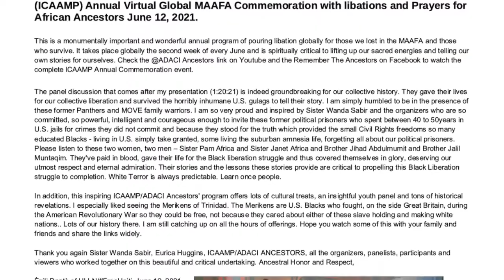ReMEMBERING the Ancestors: MAAFA Commemorations, 2021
❤️🖤❤️ Ézili Dantò's Note:❤️🖤❤️
                     Annual Virtual Global Maafa Commemoration

The International Coalition to Commemorate the African Ancestors of the Middle Passage (ICAAMP) Annual Virtual Global MAAFA Commemoration with libations and Prayers for African Ancestors June 12, 2021.

This is an excerpt from a 7-hour broadcast. It's a monumentally important and wonderful annual program of pouring libation globally for those we lost in the MAAFA and those who survive. It takes place globally the second week of every June and is spiritually critical to lifting up our sacred energies and telling our own stories for ourselves. Check the @ADACI Ancestors link on Youtube and the Remember The Ancestors on Facebook to watch the complete ICAAMP Annual Commemoration event. (Watch entire program at- ICAAMP Annual Commemoration

The panel discussion that comes after my presentation (1:20:21) is indeed groundbreaking for our collective history. They gave their lives for our collective liberation and survived the horribly inhumane U.S. gulags to tell their story. I am simply humbled to be in the presence of these former Panthers and MOVE family warriors. I am so very proud and inspired by Sister Wanda Sabir and the organizers who are so committed, so powerful, intelligent and courageous enough to invite these former political prisoners who spent between 40 to 50years in U.S. jails for crimes they did not commit and because they stood for the truth which provided the small Civil Rights freedoms so many educated Blacks - living in U.S. simply take granted, some living the suburban amnesia life, forgetting all about our political prisoners.

Please listen to these two women, two men – Sister Pam Africa and Sister Janet Africa and Brother Jihad Abdulmumit and Brother Jalil Muntaqim. They've paid in blood, gave their life for the Black liberation struggle and thus covered themselves in glory, deserving our utmost respect and eternal admiration. Their stories and the lessons these stories provide are critical to propelling this Black Liberation struggle to completion. White Terror is always predictable. Learn once people.

In addition, this inspiring ICAAMP/ADACI Ancestors' program offers lots of cultural treats, an insightful youth panel and tons of historical revelations. I especially liked seeing the Merikens of Trinidad. The Merikens are U.S. Blacks who fought, on the side Great Britain, during the American Revolutionary War so they could be free, not because they cared about either of these slave holding and making white nations.. Lots of our history there. I am still catching up on all the hours of offerings. Hope you watch some of this with your family and friends and share the links widely.

Thank you again Sister Wanda Sabir, Eurica Huggins, ICAAMP/ADACI ANCESTORS, all the organizers, panelists, participants and viewers who worked together on this beautiful and critical undertaking. Ancestral Honor and Respect,

Èzili Dantò of HLLN/FreeHaiti, June 12, 2021